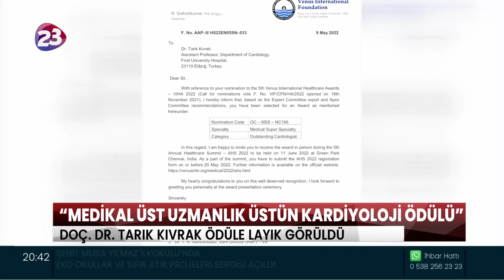“MEDİKAL ÜST UZMANLIK ÜSTÜN KARDİYOLOJİ ÖDÜLÜ”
FÜ TIP FAKÜLTESİ KARDİYOLOJİ ANABİLİM DALI ÖĞRETİM ÜYESİ DOÇ. DR. TARIK KIVRAK’A “MEDİKAL ÜST UZMANLIK ÜSTÜN KARDİYOLOJİ ÖDÜLÜ” VERİLDİ